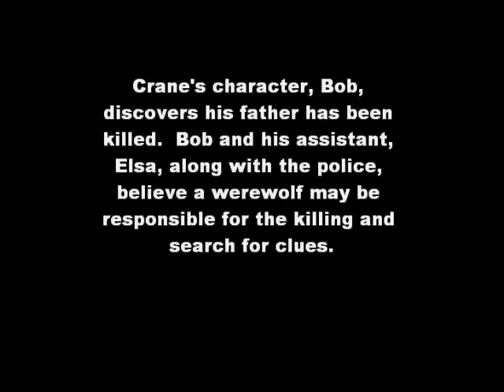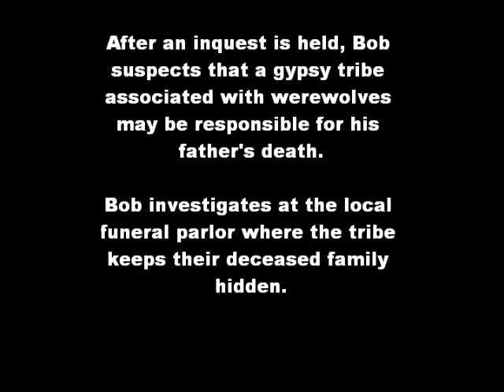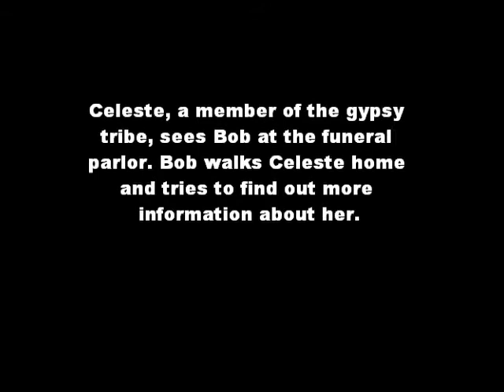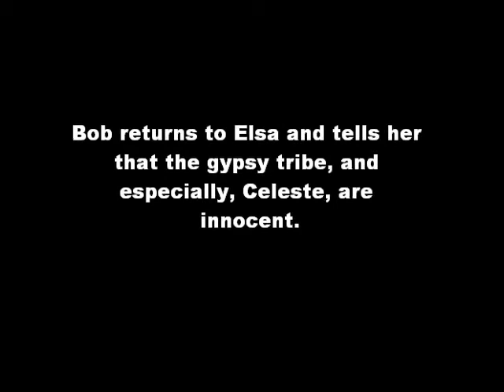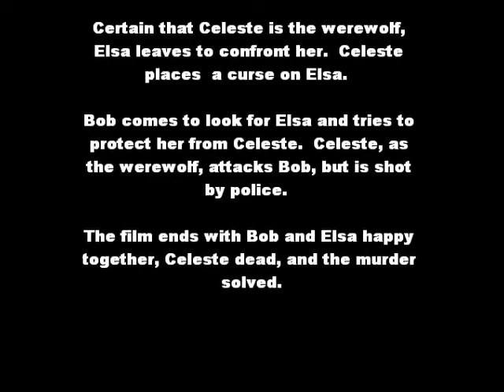Stephen Crane-Cry of the Werewolf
Crawfordsville's Stephen Crane in Cry of the Werewolf (1944). The CDPL Reference and Local History department has completed research on Stephen Crane. Although he is best known as Lana Turner's ex-husband, Crane had a brief acting career and was later defined by his innovative and successful career in the restaurant industry.